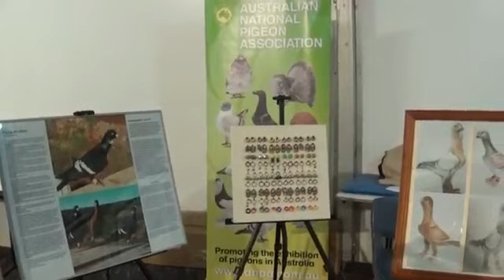معرض الحمام من نوع آخر معرض اكسسوارات الحمام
حمامه
 الحمام عنا أحلى
Pigeon
 Pigeons
Pigeon baby
Columbidae
اسماء الحمام
 اجمل حمامة في العالم سبحان الله
 حمامات
 حمامات زينة
حمامات حمام
 حمام بلدي
 طيور  حمام
طيور زينة
حمامات
حمامات طيور
حمامات حلوة
حمامات حمام

👉Youtube: الحمام عنا احلى beautiful pigeons of the Levant👈
👉Likee :الحمام عنا احلى beautiful pigeons👈
 Vögel
uccelli
птицы
鸟类
鳥類
پرندگان
Oiseaux
पक्षी
Birds
Guvercinler
 kuşlar
pigeons